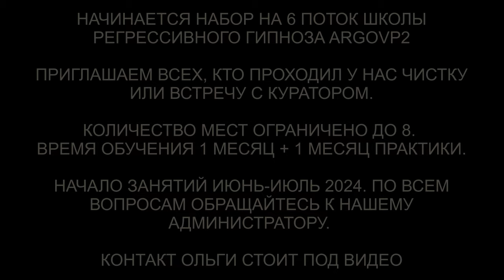Репт и греи с голограммой | Инкуб | Джинн | Неупокоенная душа | Чистка квартиры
00:00 Приветствуем Инессу
00:53 Интерференты в биополе
01:29 Кто сколько находился в биополе
02:46 Инкуб и подключки
03:34 Джин и зарабатывание денег
04:06 Хамелеон
04:24 Греи и пластина
05:21 Отлетают каналы
05:43 Отпускаем интерферентов
06:24 Ли на связи
06:51 Неупокоенная душа
07:47 Контузия
08:32 Мы закончили чистку
09:12 Чистка квартиры
09:55 Джин уходит
10:13 Арахноид и сетка
10:50 Синий Дракон
11:17 Черт и кот
12:13 Закрываем порталы
13:32 Шар с негативом отдаем черту
14:00 Чистка кота Принца
14:50 Кот даёт информацию
16:11 Возвращаем кота
По вопросам сеансов - администратор Ольга Репт и греи с голограммой | Инкуб | Джинн | Неупокоенная душа | Чистка квартиры